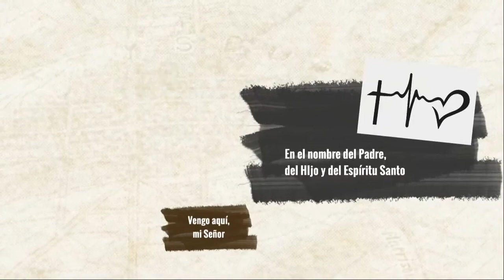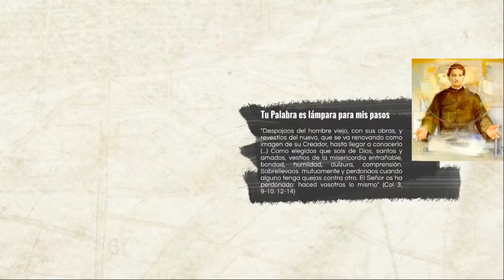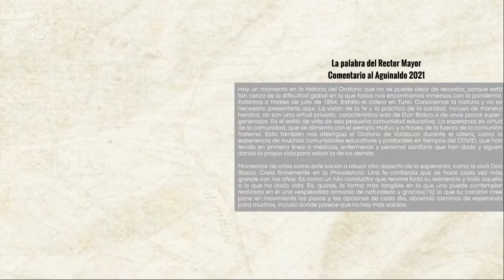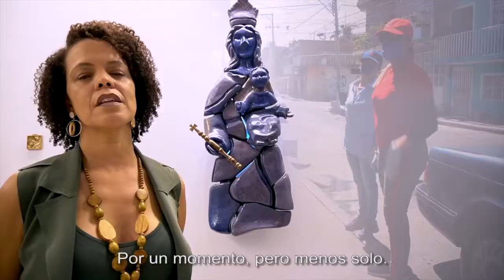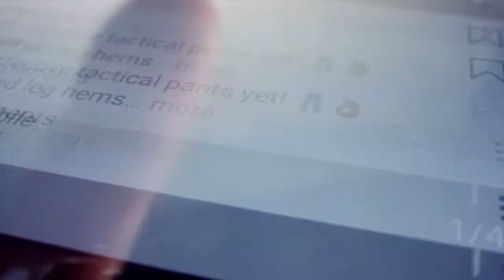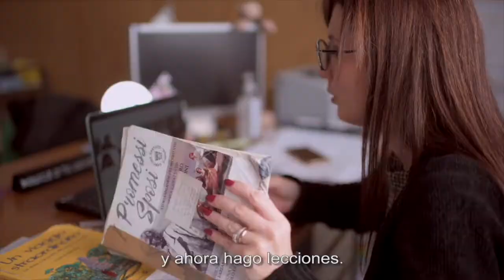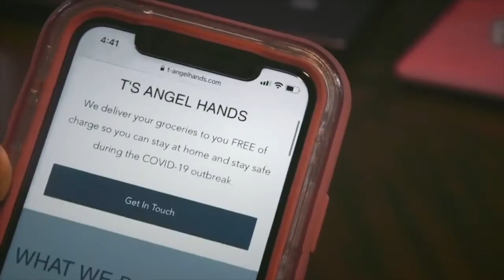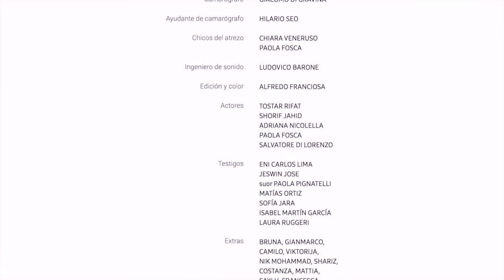Centro Nacional de Pastoral Juvenil | celebración de la fiesta de Don Bosco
Momento de oración y reflexión sobre el Aguinaldo.